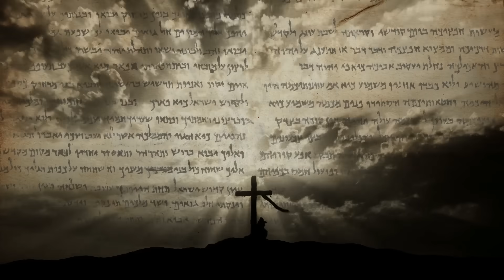El Papa Francisco llama por teléfono al único párroco católico de Gaza en Palestina